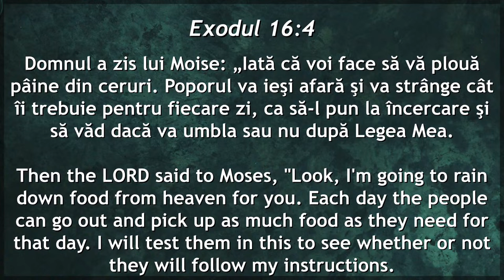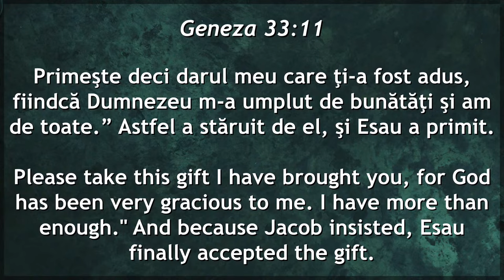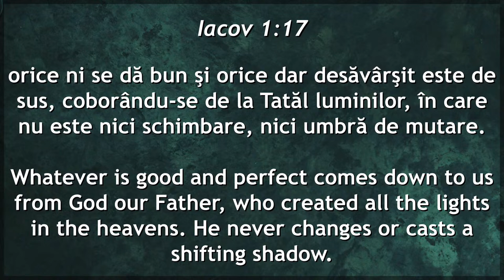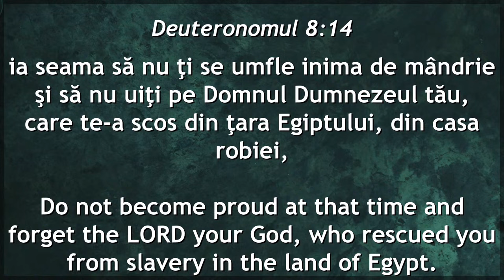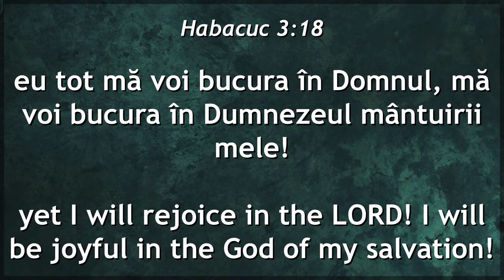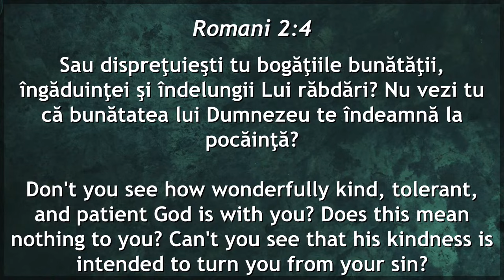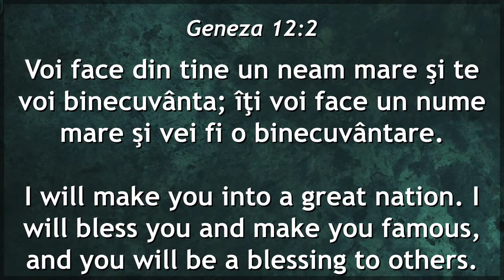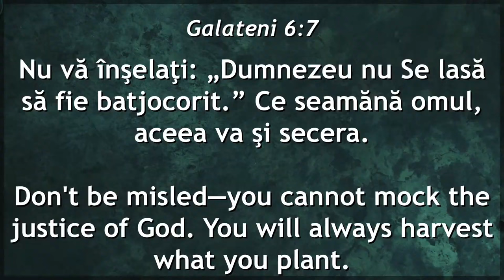Cristi Boariu - Încercat prin binecuvântare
Biserica Philadelphia Melbourne - mesaj de încurajare și zidire spirituală, rostit de pastorul Cristi Boariu, în data de 17 noiembrie 2024. Predici pentru vremuri grele